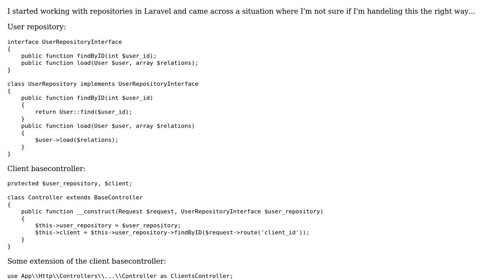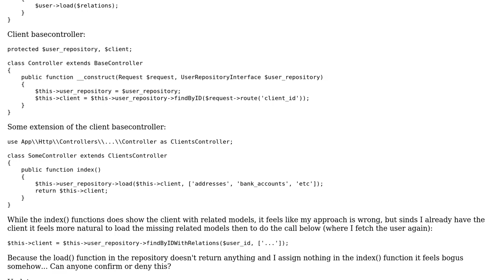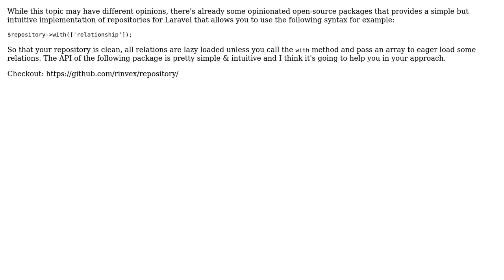Laravel lazy eager loading with repository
With thanks & praise to God, and with thanks to the many people who have made this project possible! You are responsible for your own actions.